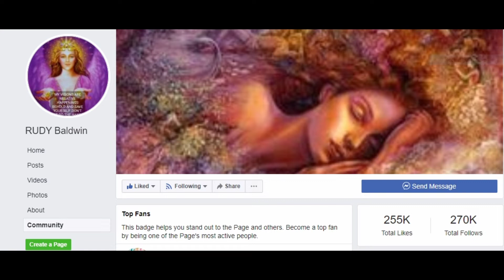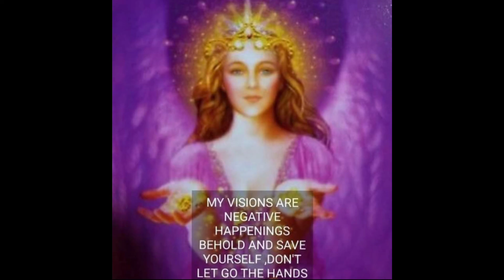RUDY BALDWIN VISION FEBRUARY 16,2020 |CHINA | PREDICTIONS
This video intend to educate the viewers about the most popular psychic today "Rudy Baldwin" for them to get ready and take care of their love ones

Rudy Baldwin Predictions and Vision for china today February 16, 2020

Rudy Baldwin famous psychic vison
Rudy Baldwin predictions 2020
Rudy Baldwin china vision
Rudy Baldwin Vison Feb. 16,2020